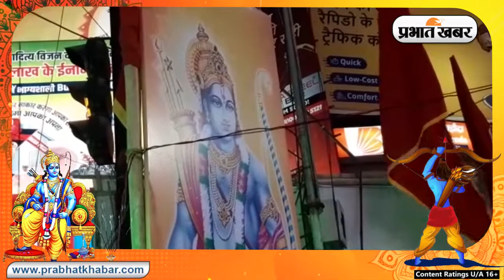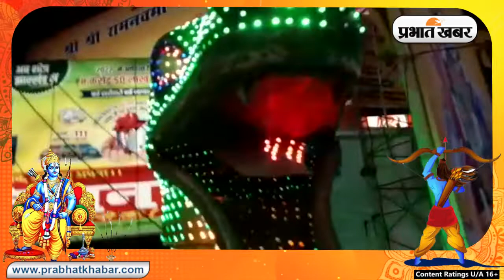रामनवमी को लेकर पटना की तैयारी पूरी, दर्शन करने जाने से पहले देखिए यह वीडियो | Prabhat Khabar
Patna Ram Navami : रामनवमी को लेकर पटना की तैयारी पूरी, दर्शन करने जाने से पहले देखिए यह वीडियो | Prabhat Khabar